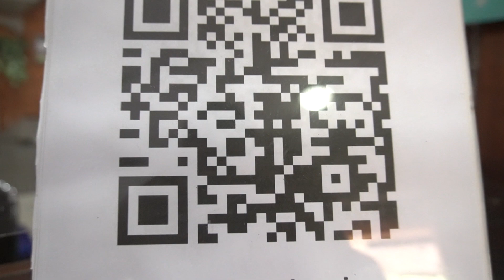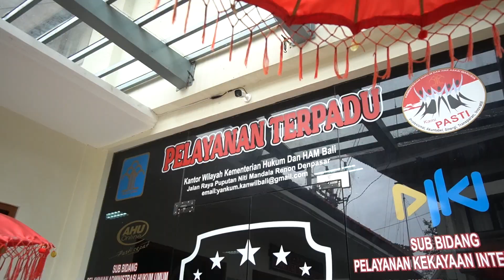ALUR PENERIMA LAYANAN KANWIL KEMENKUMHAM BALI